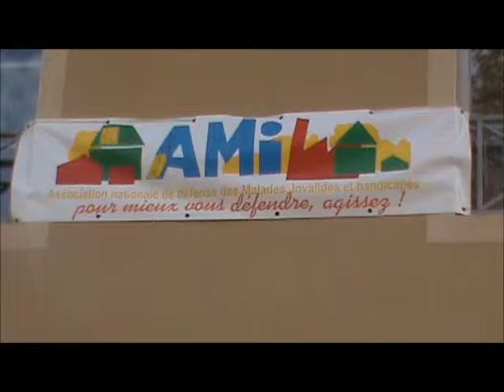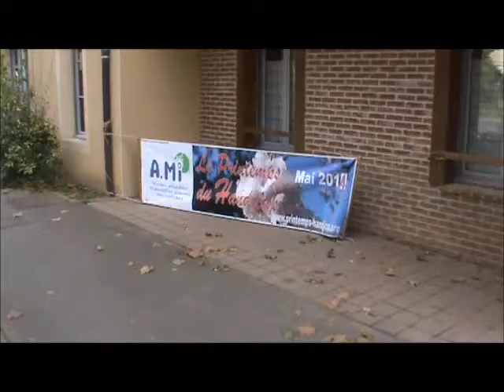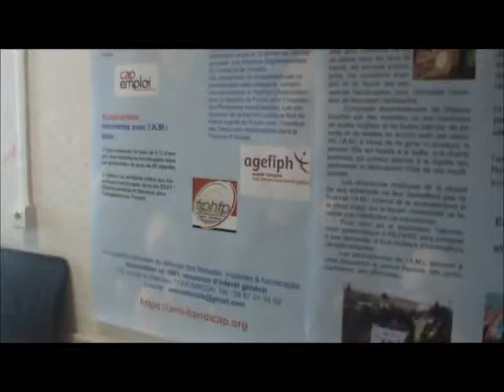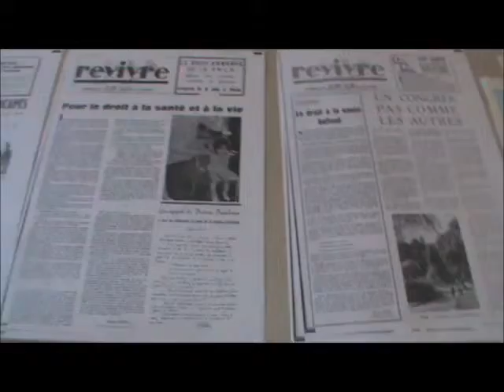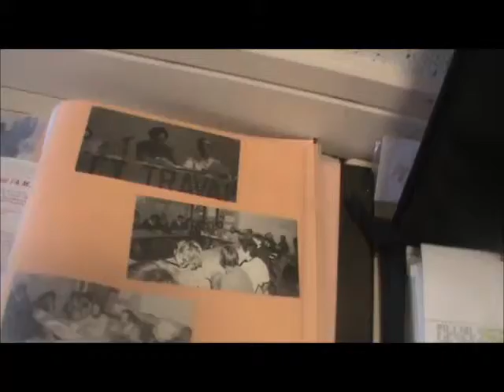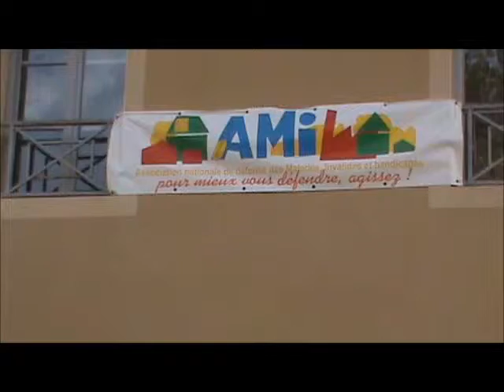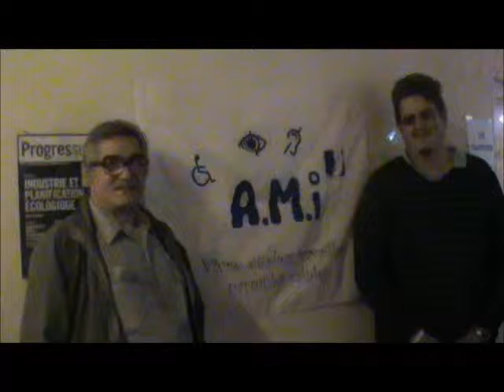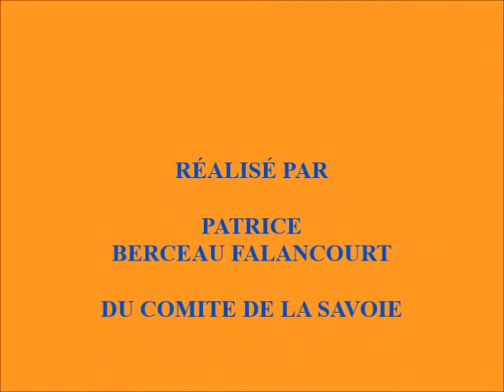SOIREE DU CONGRE A M I NATIONALE OCTOBRE 2013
congrès A.M.I nationale le 27 28 octobre 2013 A BAGES LE CHATEL ( 01 ) a 10 km de MACON ( 71 )  soirée dansante avec jean pierre morvan